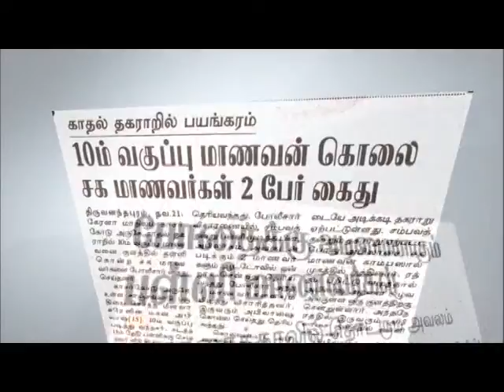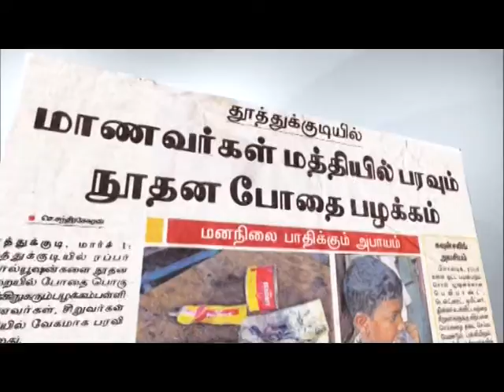Pava Palakkathil ulla youth and children's( Please Pray For our Nation)